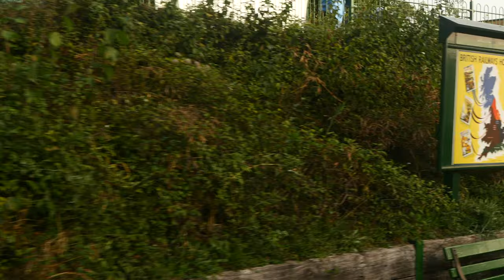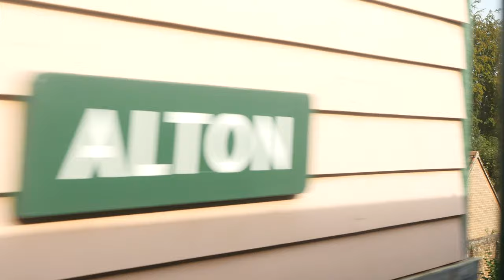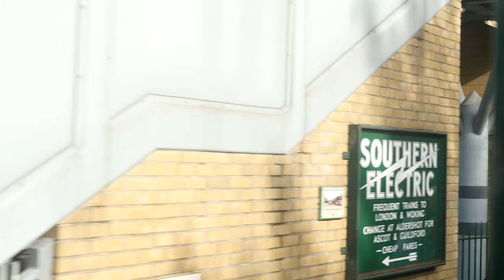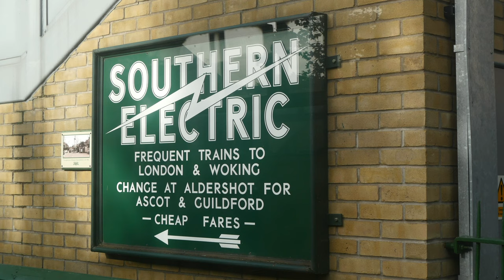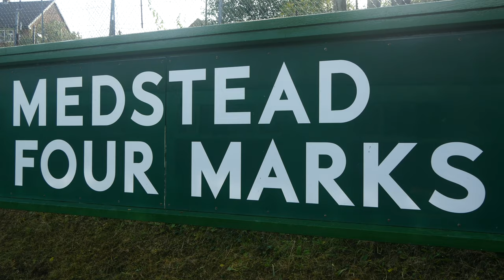Watercress Autumn Steam 2023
The Watercress Autumn Steam weekend on 8/10/2023. Produced in 4K  - 3840x2160 @25 fps.

It was a warm, bright day, and quite hot in the afternoon. In the morning it was a bit greasy on the line for the 7F! It failed on the climb to Medstead & Four Marks.